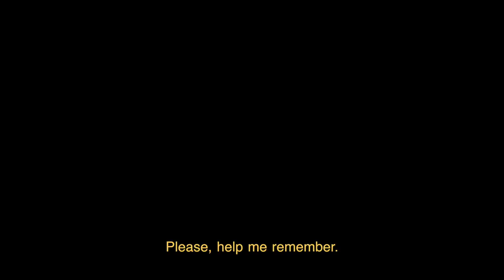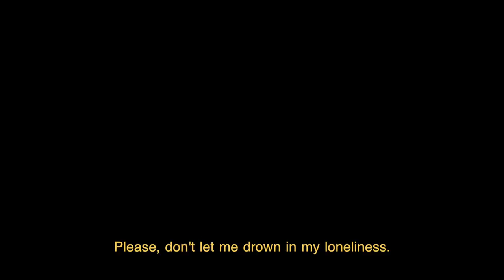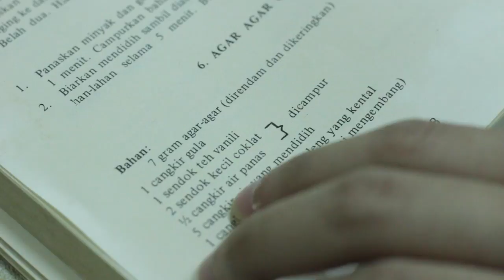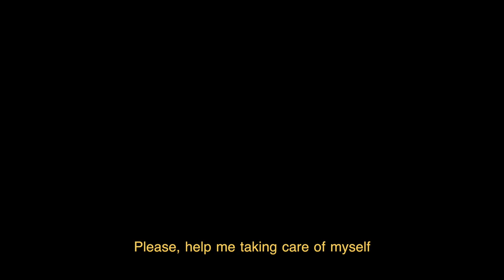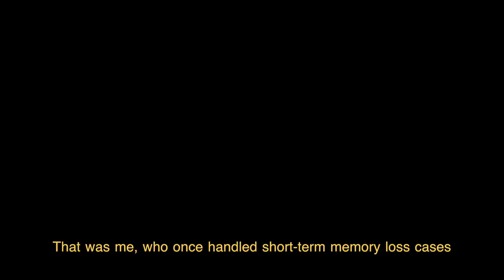RMFF - Monologue - Atma Jaya